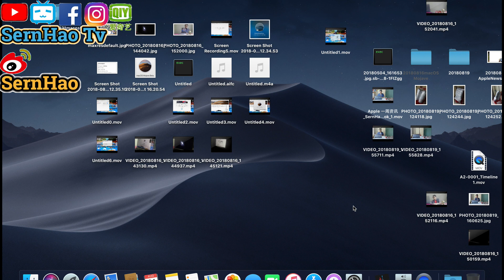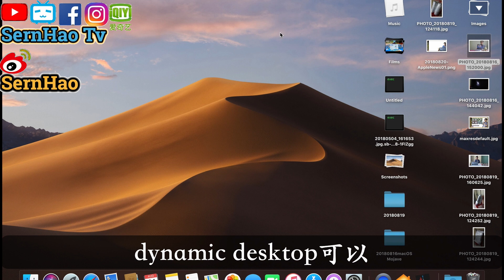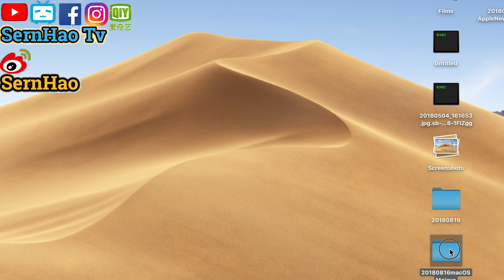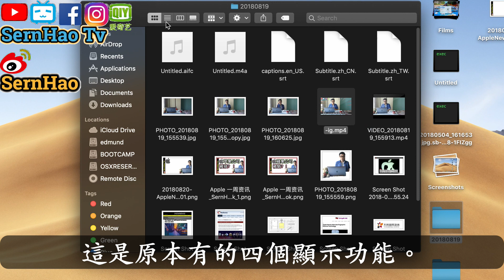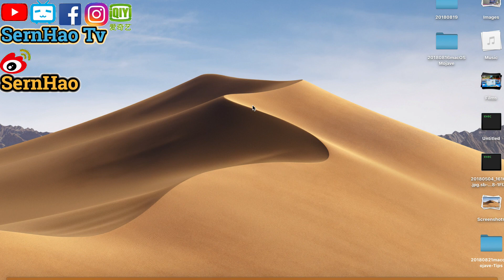MacBook Pro 使用 教學 65：macOS Mojave 的10大功能！10 tips of mac os Mojave | SernHao Tv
今天要和你分享：10個macOS Mojave的主要功能。或是主要的提升。

如果我們知道這10個主要的提升的話，
就能比較容易上手macOS Mojave。
SernHao Tv會一直更新關於：
如果對這方面的資訊感興趣的話，

00:00:30 黑暗模式
00:00:40 文件分類 - stack
00:00:59 Preview（預覽），
00:01:27 動態桌面（dynamic desktop）。
00:01:46 新截圖功能。
00:02:21 Safari 網頁圖標。
00:02:43 App Store 新設計。
00:02:54 Finder新功能。
00:03:21 新app - Home
00:03:35 新 app - Voice Memo。
00:03:57 推薦/適合升級成為macOS Mojave的是：

現在的macOS Mojave還是測試版。所以還是會不穩定。
這十個主要的提升，感覺上比較偏向於視覺上的體驗。
而在操作上的體驗，就比較少。
所以，現在我比較擔心的是，
它在電池的消耗（不插電下），和反應的速度上，
會不會有影響。

你的看法又是如何？

so，以上就是我要和你分享的，

如果你覺得這分享對你有幫助的話，
歡迎你給我個讚，也分享給你的朋友。

如果你有什麼推薦的小技巧/app，
或者你在使用Mac 時遇到什麼問題，

那麼我是SernHao。
我們下個影片再見！Bye～
I want to share with you today:
The 10 main features of macOS Mojave.
Or a major upgrade.
-MacBook pro & mac OS Tips -

If we know these 10 major improvements,
It's easier to hands on with macOS Mojave.
However, before we start.
Please allow me to make a small advertisement.
SernHao Tv will always update about:
Practical tips for MacBook and macOS.
If you are interested in this information,

00:00:30 Dark Mode
00:00:40 Categories File in Desktop - stack
00:00:59 new feature of Preview
00:01:27 Dynamic Desktop
00:01:46 New Screen Capture Feature
00:02:21 Safari - display website logo。
00:02:43 New design of -App Store。
00:02:54 Finder - New Feature。
00:03:21 New App - Home
00:03:35 New App - Voice Memo。
00:03:57 Recommended / suitable for upgrading to macOS Mojave is:

The current macOS Mojave is still in beta.
So it will still unstable.

These ten major improvements, Feeling more biased
Visual experience.
The experience in operation is relatively very less.
So now I am more worried about,
It is in the consumption of the battery (without plugging),
And the speed of the reaction,
Will it have an impact?

Welcome to share your message with me.

So, the above is what I want to share with you,
Tips for using MacBook and macOS.

If you feel that this sharing is helpful to you,
Welcome you to give me a "Like",

If you have any recommended tips/apps,
Or what problems are you having when using your Mac?

Well, I am SernHao.
Good Bye and see you again!

===推薦===
1）mac 教學-01：macbook 入門。给刚从Windows轉來或刚接触macOS的朋友。蘋果電腦 / macbook pro 教學 / macbook 使用技巧

2）【翻 墙 软件 下载#3】不用vpn也能翻墻！教學-dns google-翻墙 设置/設定-dns 推薦-dns是什么？dns服务器+dns 劫持+dns 伺服 器|SernHao Tv

3）【wix 中文-網站 教學#1】如何免费網頁設計(網頁製作)?网站设计教学：如何免费网页设计(网页制作)?Tutorial: how to web design with free?

4）MacBook Pro 使用 教學 64：如何安全下載+安裝mac OS Mojave！How to download and install macos Mojave！| SernHao Tv

===reference===
macOS Mojave - The next-generation version of Apple's macOS operating system.